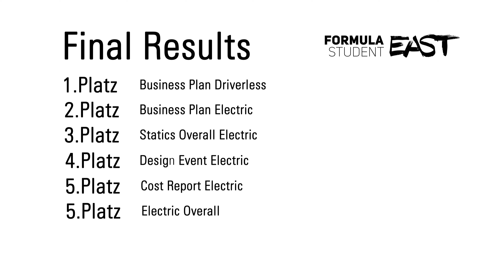FSEAST '19 VLOG #5 - Ecurie Aix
Am letzten Tag der FSEast haben wir nachmittags die Endurance erfolgreich absolviert, auch das Re-Scrutineering verlief erfolgreich, sodass wir auch heute viele Punkte sammeln konnten. Abends fand die Award Ceremony statt, bei der sämtliche Ergebnisse bekanntgegeben wurden. Wir konnten folgende Top-Platzierungen erreichen:
1.Platz im Business Plan Driverless
2.Platz im Business Plan Electric
3.Platz für Statics Overall Electric
4.Platz im Design Event Electric
4.Platz im Cost Report Electric
5.Platz Electric Overall

Die finalen Zeiten der Dynamics sind folgende:
Acceleration: 3,669s
Skid Pad: 5,0615s
Autocross: 68,149s
Endurance: 1789,602s

Gesamtpunktzahl: 662,1 Punkte

Vielen Dank fürs Zuschauen, in wenigen Tagen geht es weiter mit der FSATA!